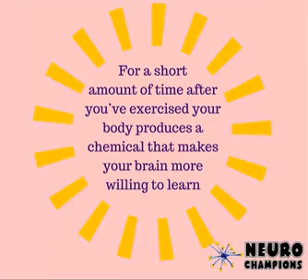Exercise and the Brain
Our Neuro Champions Team have chosen our favourite Fun Facts about the Brain